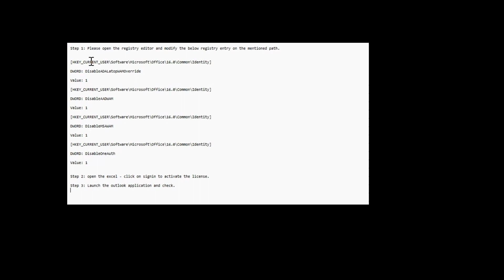Microsoft Outlook Sign-in Error 1001 | Step-by-Step | regedit | Permanent solution | Sep 2023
Step 1: Please open the registry editor and modify the below registry entry on the mentioned path.

[HKEY_CURRENT_USER\Software\Microsoft\Office\16.0\Common\Identity]

DWORD: DisableADALatopWAMOverride

Value: 1

[HKEY_CURRENT_USER\Software\Microsoft\Office\16.0\Common\Identity]

DWORD: DisableAADWAM

Value: 1

[HKEY_CURRENT_USER\Software\Microsoft\Office\16.0\Common\Identity]

DWORD: DisableMSAWAM

Value: 1

[HKEY_CURRENT_USER\Software\Microsoft\Office\16.0\Common\Identity]

DWORD: DisableOneAuth

Value: 1

Step 2: open the excel - click on signin to activate the license.

Step 3: Launch the outlook application and check.